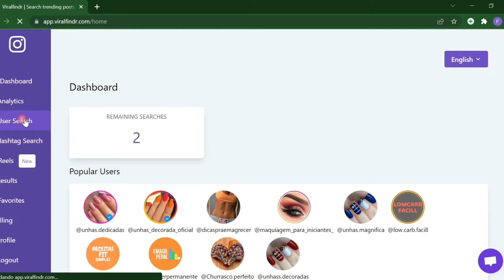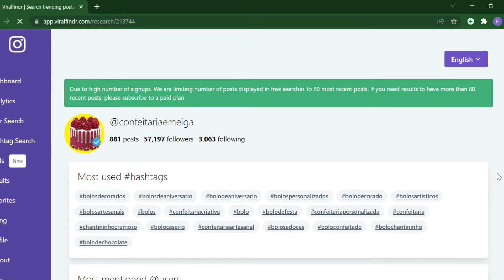Como EU VIRALIZO Qualquer PERFIL de NICHO no Instagram (Passo a Passo SIMPLES 2022)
Descubra agora como viralizar seu perfil de nicho no instagram e também como ganhar muitos seguidores no Instagram com conteúdo viral

Nesse vídeo eu vou te mostrar como viralizar seu perfil de nicho e ganhar muitos seguidores no instagram em um passo a passo único para viralizar conteúdos no instagram

com certeza depois de aplicar esse estratégia fácil você vai descobrir como viralizar seu instagram

então se você estava buscando saber como ganhar seguidores no instagram em 2022,  esse método simples vai te ajudar muito

eu realmente espero que esse vídeo te ajude muito, e se você também estava interessado em:

viralizar instagram;
ganhar seguidores no instagram;
como conseguir muitos seguidores no instagram;
como ter muitos seguidores no instagram;

Você com certeza está no lugar certo pois aqui você realmente vai saber como crescer no instagram com conteúdo viral

Forte abraço.

Att: Fernando Ferraresso: Empreendedor Digital